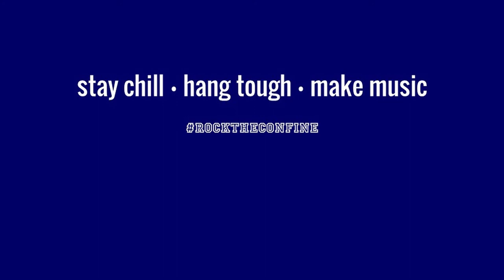MICWF - Life In Color (One Republic)